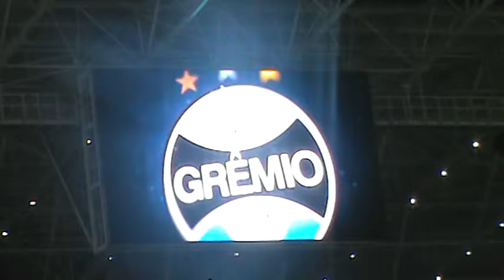Brasileirão 2015 - Grêmio 3 x 1 Avai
FICHA TÉCNICA:
GRÊMIO 3 x 1 AVAÍ

Local: Arena do Grêmio, em Porto Alegre (RS)
Data: 26 de setembro de 2015, sábado
Horário: 21h (de Brasília)
Árbitro: Marcelo Aparecido de Souza (SP)
Assistentes: Rogério Pablos Zanardo (Asp. Fifa-SP) e Vicente Romano Neto (SP)
Público: 15.164
Cartões amarelos: Edinho (Grêmio); Claudinei e Emerson (Avaí)
Gols:
Grêmio: Giuliano, aos 12 e aos 23 minutos do primeiro tempo; Maxi Rodríguez, aos 30 minutos do segundo tempo
Avaí: André Lima, aos 19 minutos do segundo tempo

GRÊMIO: Marcelo Grohe; Galhardo, Bressan, Erazo e Marcelo Hermes; Walace, Edinho, Giuliano e Pedro Rocha (Everton); Luan (Moisés) e Bobô (Maxi Rodríguez). Técnico: Roger Machado

AVAÍ: Vagner; Nino Paraíba, Emerson, Antônio Carlos e Romário; Claudinei, Eduardo Neto, Rudnei (Anderson Lopes), Renan Oliveira e Everton Silva (Roberto); Léo Gamalho (André Lima). Técnico: Gílson Kleina